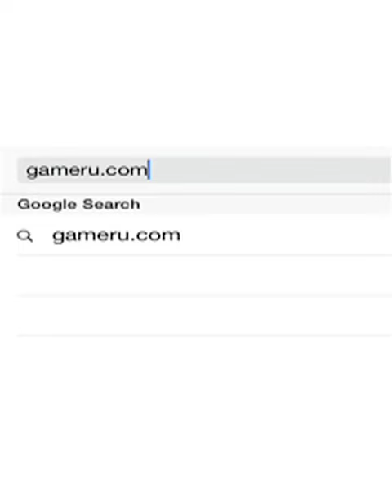Candy Blast Mania - Wie man Level 64 bewältigt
Willkommen zu GamerU Candy Blast Mania Tipps und Tricks Level 64.

Um Level 64 zu gewinnen, müssen Sie dass Monster besiegen indem Sie 100 grüne Candies einsammeln.

Erster Tipp: Entfernen Sie den Kleber so schnell wie möglich, damit mehr Platz auf dem Brett vorhanden ist und Sie Ihre weiteren Züge einfach berechnen können.

Zweiter Tipp: Dass Monster wird Ihnen grünen Gespenster herunter senden. Sie sollten die Gespenster so schnell wie möglich vernichten; ansonsten werden diese alle Ihre grünen Candies auffuttern und Ihre Züge ruinieren. Versuchen Sie Verbindungen zu erstellen die zwei oder mehr Gespenster vernichten um Züge für dass einsammeln der grünen Candies zu sichern.

Dritter Tipp: Sammeln Sie grüne Candies so schnell wie möglich ein, bevor alle von den Gespenstern aufgefressen werden.

Vierter Tipp: Aktivieren Sie Candy Blast um grüne Candies zu sammeln und Gespenster zu vernichten. Sie können die Schritte des Gespenstes vorhersagen, Sie werden zu den grünen Candy Spots fliegen, da diese normalerweise weg vom aktuellen Spot des Gespenstes fliegen.

Dass war’s und viel Glück!